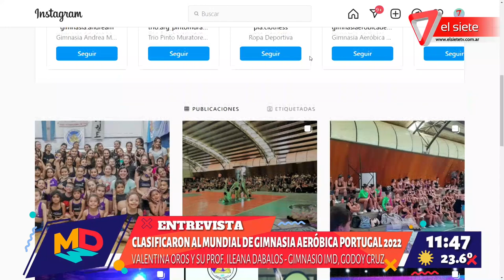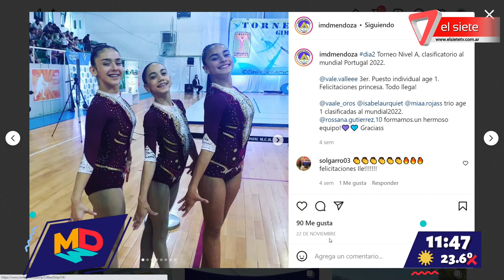Clasificaron al Mundial de Gimnasia Aeróbica Portugal 2022